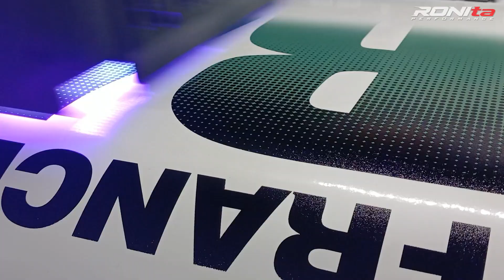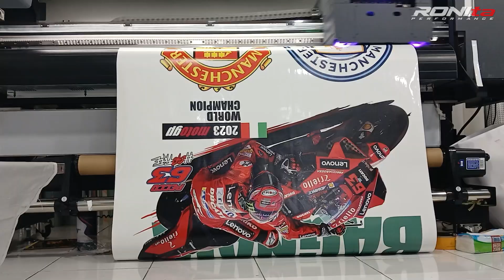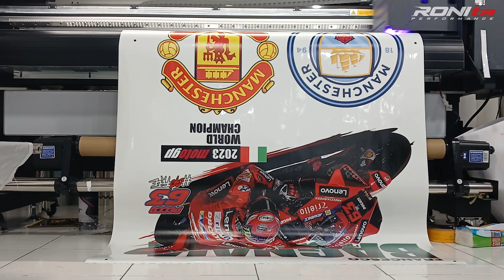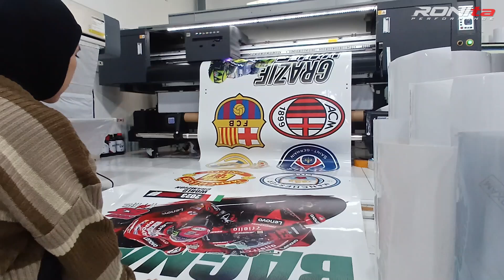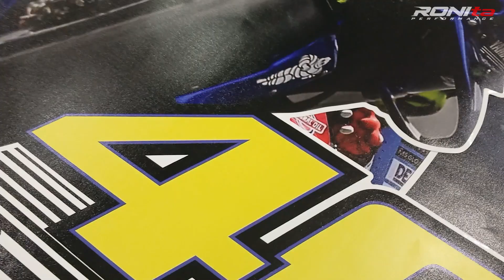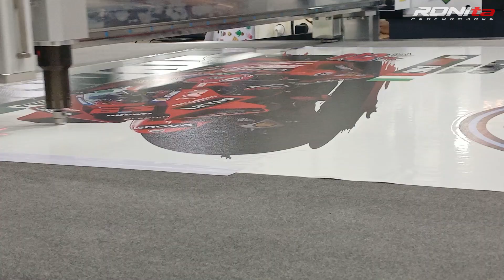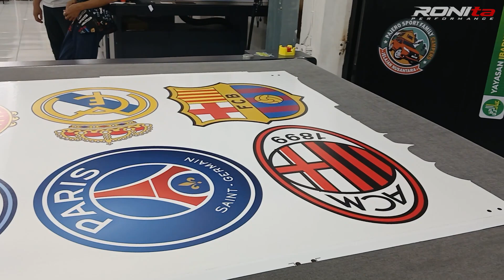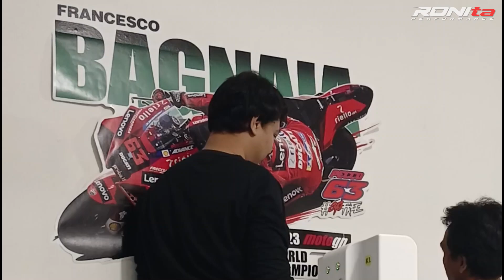RONIta Bisa Cetak Sticker Diecut BIG SIZE!! Buat Dinding Juga Bisa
RONIta Bisa Cetak Sticker Diecut Ukuran Besar?!

Bisa dong!! Di ronita sekarang bisa cetak sticker large format plus dengan design ukuran besar juga. Design kalian mulai ukuran 50-100cm juga bisa pakai cutting diecut kaya di video guys!!.

Buat kalian yang mau cetak sticker mulai dari 2M, di ronita juga ada penawaran harga yang lebih murah loh (Hemat hingga Rp 100.000). Kalian bisa cek via tokopedia (RONIta Digital Printing). Cetaknya bisa langsung pake format 2m!!.

Mau lihat full content sticker diecut ukuran besar atau content ronita yang lain? Kalian bisa pantengin terus youtube kita (Toko Decal RONIta).

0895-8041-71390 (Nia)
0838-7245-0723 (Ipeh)